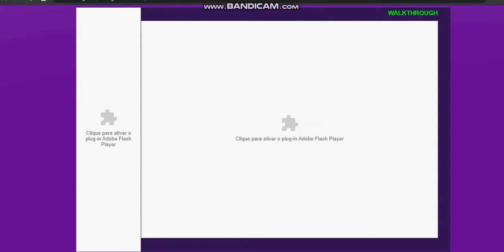ADEUS ADOBE FLASH PLAYER ! JOGANDO ULTIMOS JOGOS DE NAVEGADOR